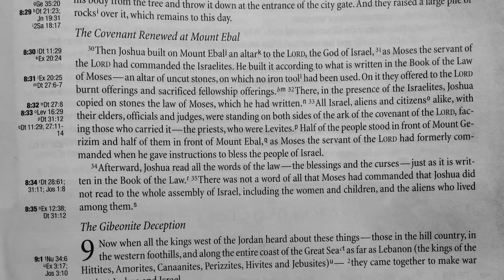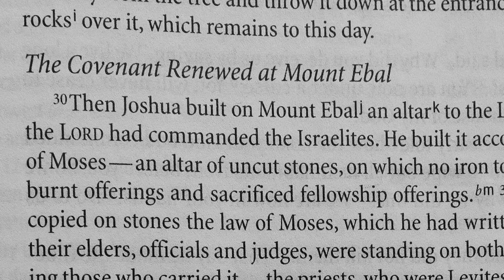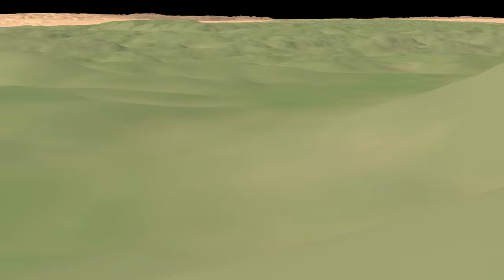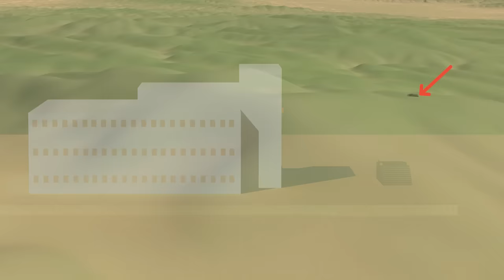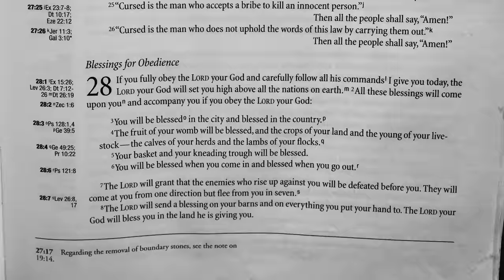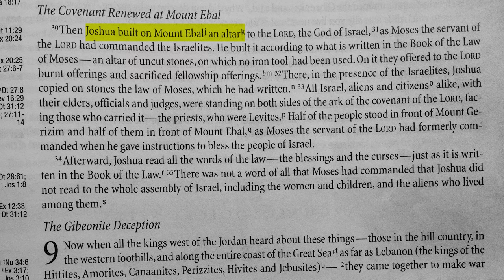Exploring Joshua's altar in Israel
Is it possible that Joshua's altar (Joshua 8:30-35) is still on Mount Ebal in Israel? In the 1980s, Israeli archaeologist Adam Zertal discovered and excavated a stone altar that he identified as Joshua's altar. However, many have discounted his assessment, and one of their main arguments is the altar's location. Does the Bible contradict Zertal's interpretation?

MY BOOK - Where God Came Down: The Archaeological Evidence